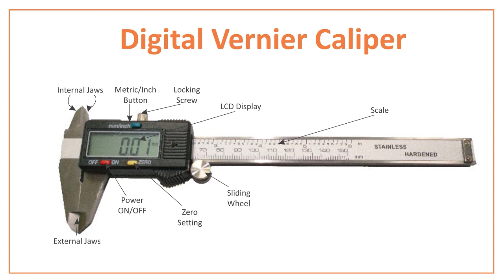Digital Vernier Caliper_Goldsmith_Punjabi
Usage of Digital Vernier Caliper for a Goldsmith explained in Punjabi